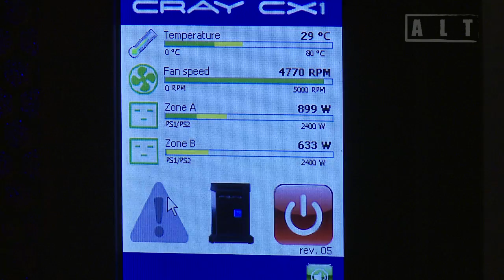Interview of Cray Supercomputer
Interview about coding demos and making art with a supercomputer.